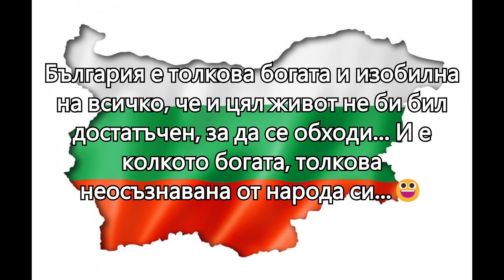Родопа планина - непобедената... И Бай Добри за последно млад... :)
Романът "Девети" от Добри Божилов - позитивна история на ранния социализъм, може да се поръча тук:
Книгата "Тежкият път на борбата" - от четвъртия най-важен партизанин в историята - Иван Недялков, може да се поръча тук:
За подпомагане и дарения:
Revolut: @dobridhf7